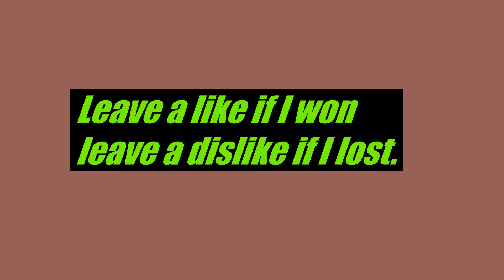Epic drag race in Plane Crazy!!!!!!!!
its in the stinking title.